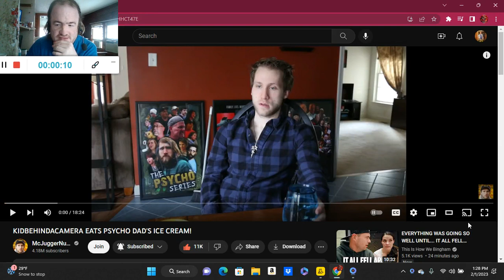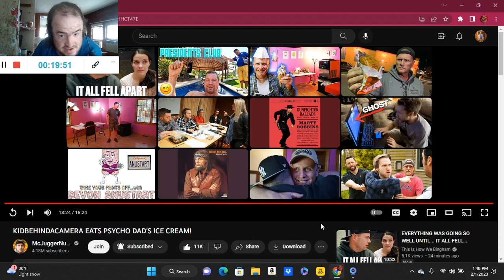KIDBEHINDACAMERA EATS PSYCHO DAD'S ICE CREAM! (Reaction; #2686)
Another Reaction;

Shoutout to @McJuggerNuggets

Drop A Like for more @McJuggerNuggets Reactions;